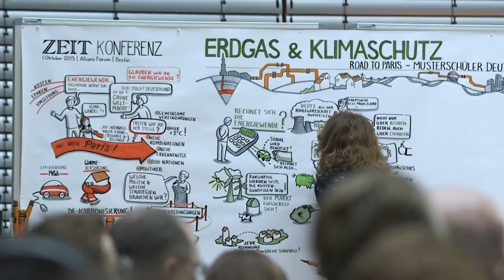ZEIT KONFERENZ Erdgas & Klimaschutz 2015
Wenige Wochen vor dem großen Weltklimagipfel in Paris diskutierten Energie-Experten auf der ZEIT KONFERENZ Erdgas & Klimaschutz am 01. Oktober in Berlin über den Klimawandel und seine Folgen.